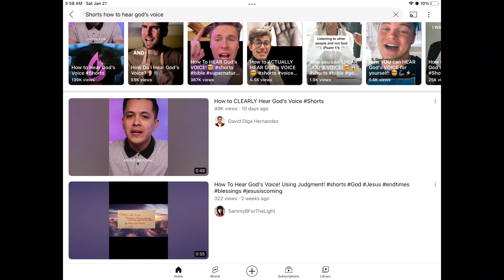What to do when something’s bugging you